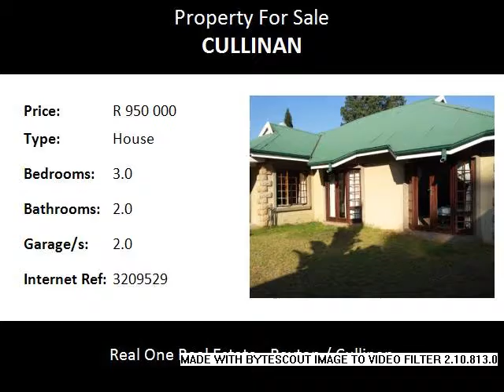3.0 Bedroom House For Sale in Cullinan, Cullinan, South Africa for ZAR R 950 000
Bedrooms: 3.0
Bathrooms: 2.0
Garages: 2.0
Price: R 950 000

Property Description:

If you're looking for spaciousness you need look no further.  This property is brought to you exclusively by Real One Rayton.

Situated in the diamond village of Cullinan you will find this modern family home.
The home offers 3 extremely spacious bedrooms of which the main bedroom is built on master scale , en suite bathroom and large wooden doors opening up into the garden.
2 bathrooms each with a bath as well as a shower, a modern open-plan kitchen with wood cupboards and a large pantry cupboard. The back door opens up into a small courtyard.
The Living / dining room is open plan and has a fire place for those chilly winter days and nights.

On the patio there is a built in braai for entertaining friends and family.  The property is fenced with palisades and has a double garage.

Outside needs some love and care.

The property is currently under a rental contract till September 2015 that can be taken over by new buyers